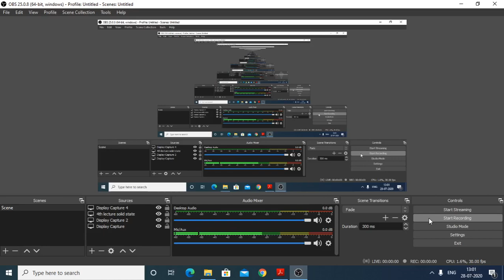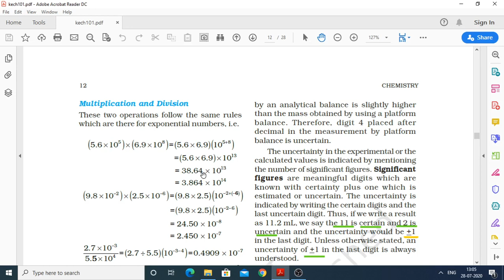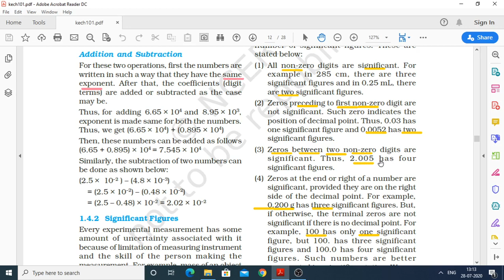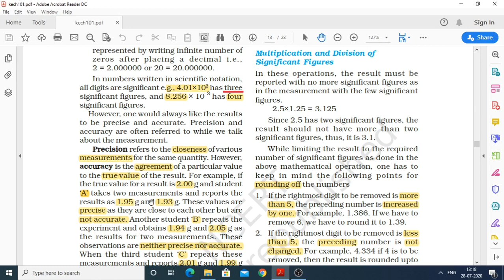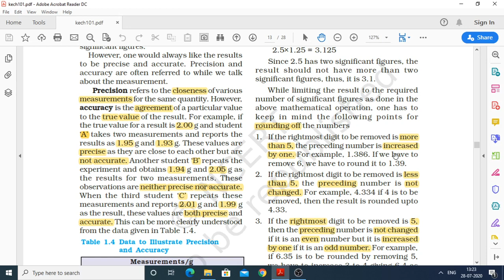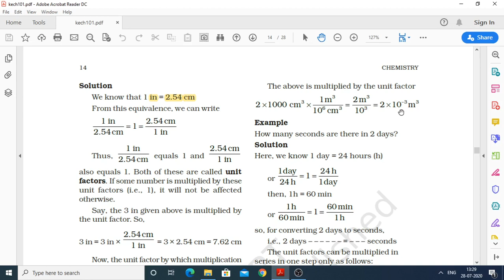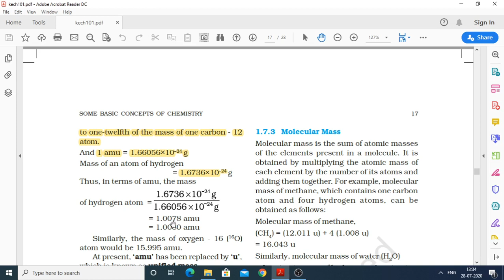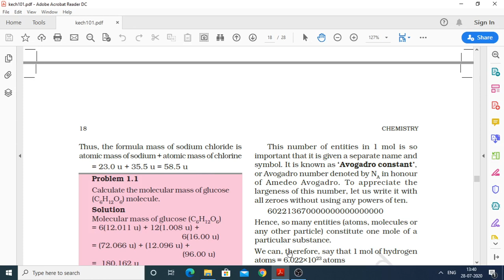lec 2 [ significant figure, no with exponent & mathematical rules]